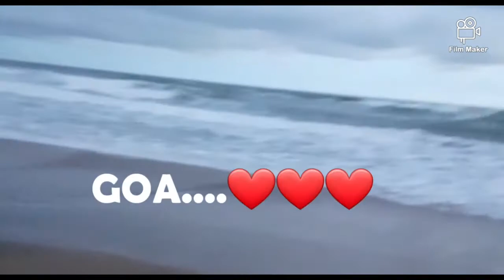Decoupage on Ceramic Plate/3 September 2020